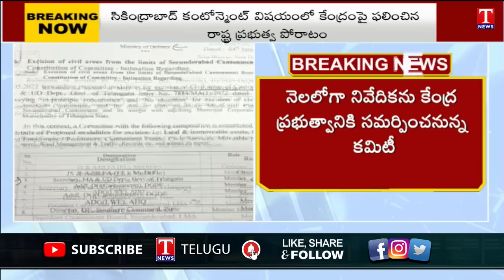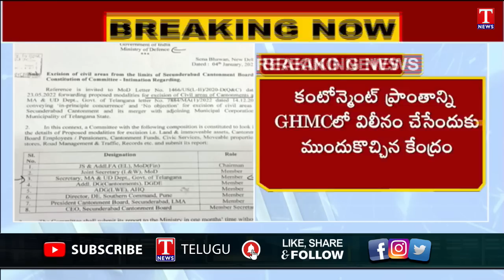Central Govt Announce Committee For Secunderabad Cantonment Merge Into GHMC | Hyderabad || T News